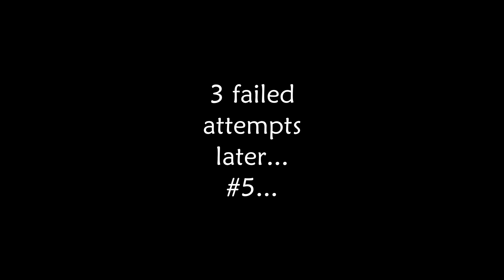The Last Case of Benedict Fox #13... Inquisitor Groundhog Day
Turns out, sometimes other people want the things we find, then we get stuck in a time loop, because obviously.